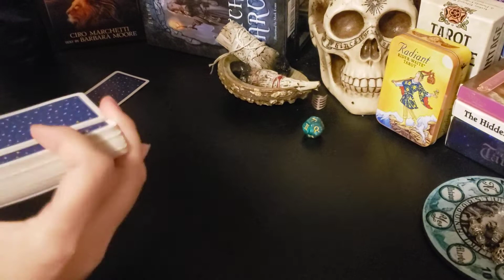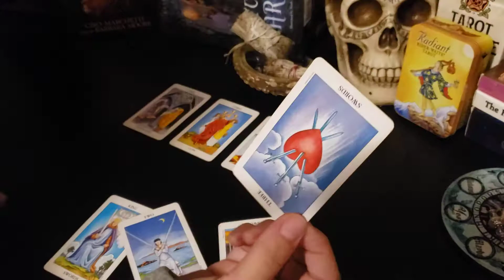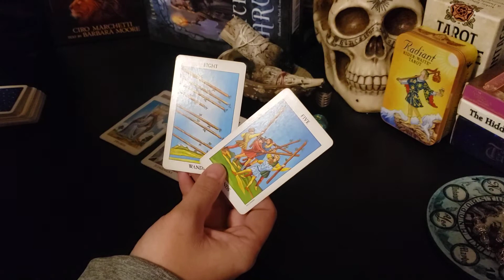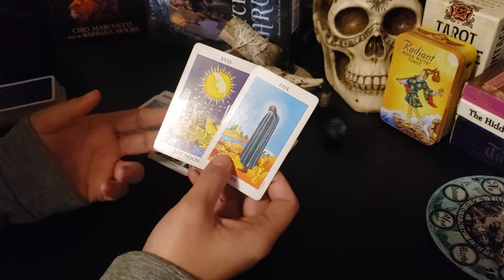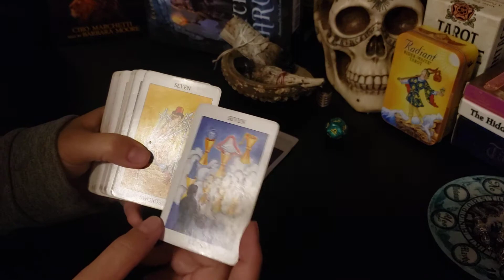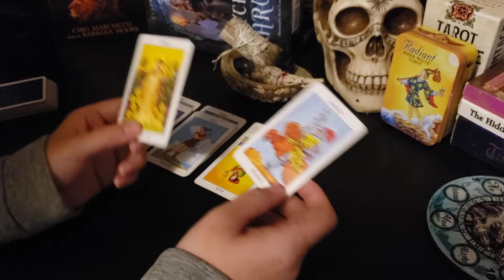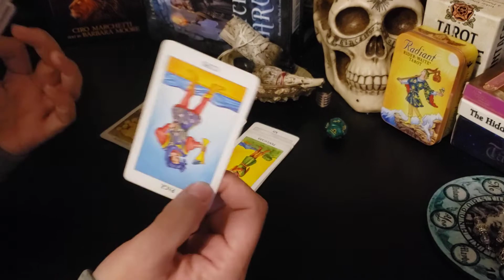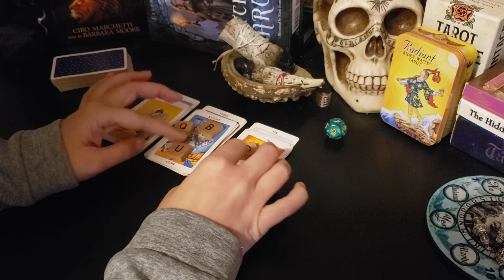Cancer - Boundaries were set, overstepped, and energy was drained on this one. Watch to the end..